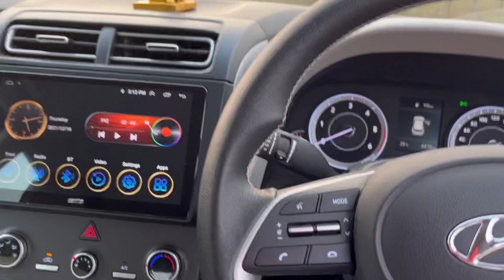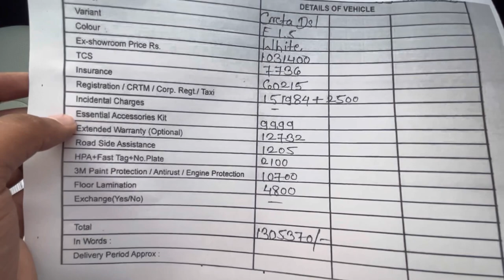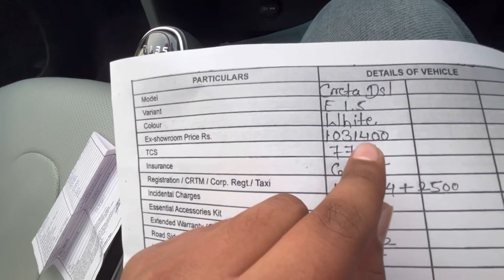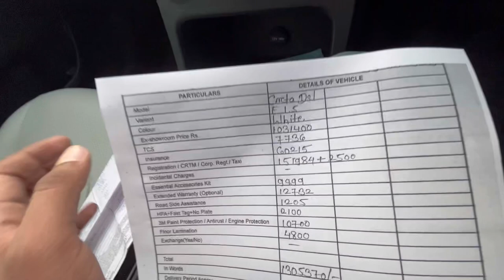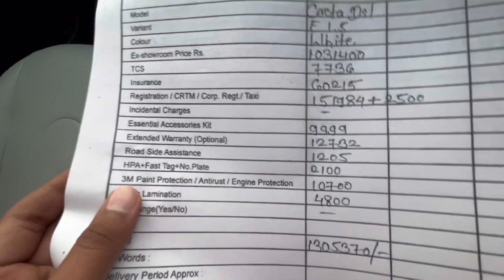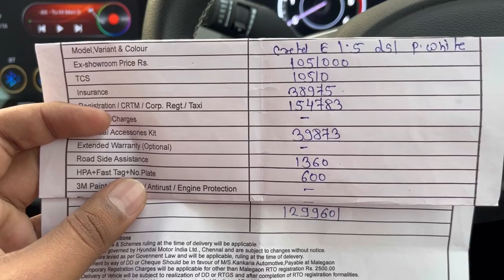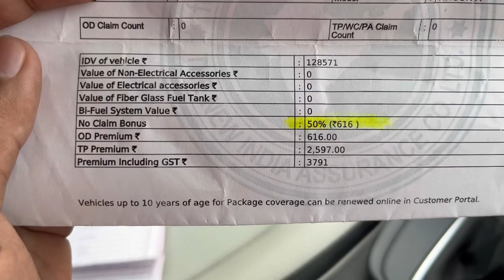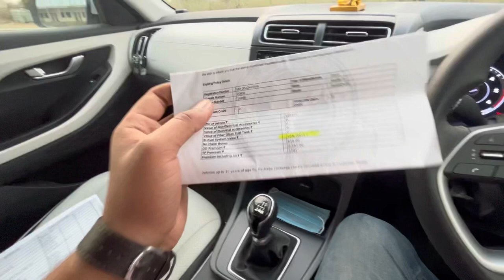How I Saved 50000 On My New Creta Purchase | Creta 2021 Base Model | Waiting Me Bhi Bachaye Paise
Watch in this video: How To Save Around 50000 On New Car Purchase
My Real Experience

Hello Bhai,

Main Hoon Kunal Bhosle From Aurangabad, Maharashtra (MH20)
MBA Graduate And Currently Owning Creta Diesel 2021.

Sharing Some My Real Experience About My Car, Life And Travel.